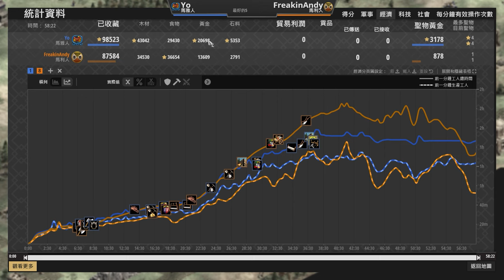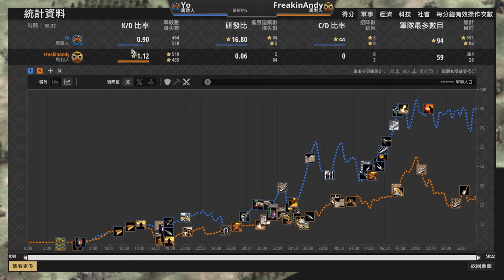【世紀帝國2決定版】職業賽阿拉伯資源永續對決！Yo拿出上古戰術式招了？ Yo賽事對決FreakinAndy【公寓杯 & Nili's Apartment Cup V】｜馬利 vs 瑪雅